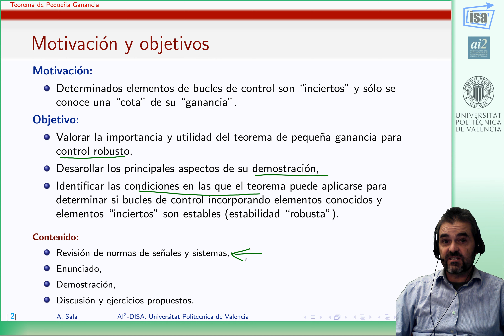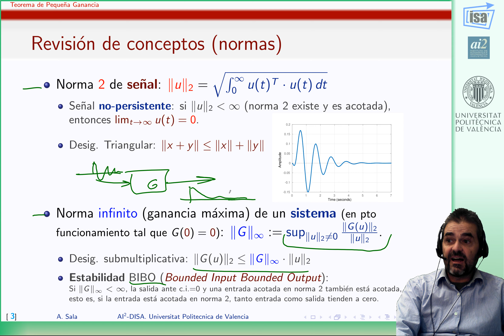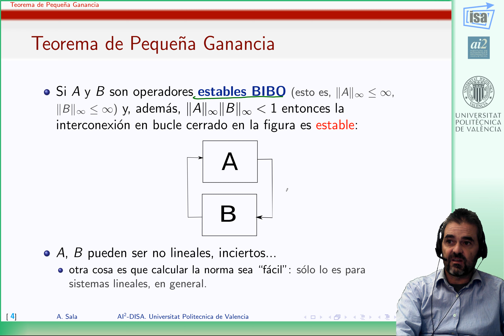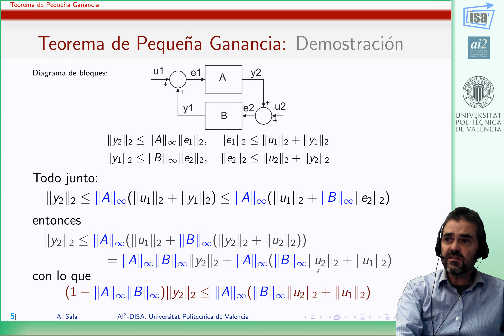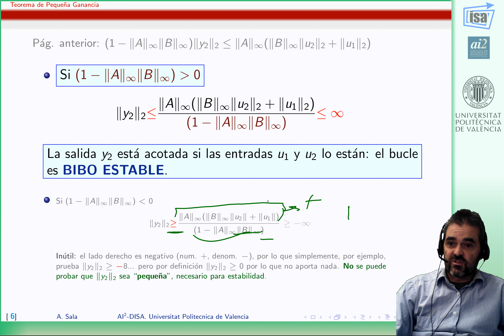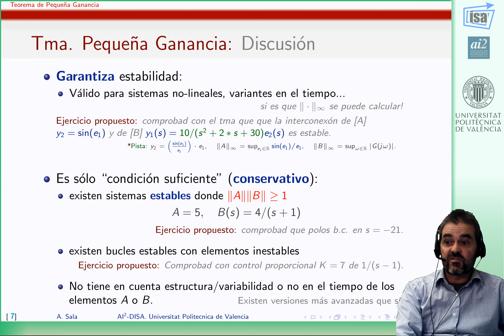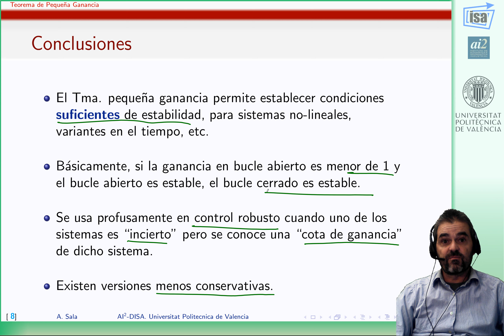Teorema pequeña ganancia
Este vídeo describe el teorema de pequeña ganancia.

 -- Motivación: de la incertidumbre muchas veces sólo se conoce una ``cota''

 -- Revisión de norma 2, desigualdad triangular y norma infinito de un sistema.

 -- Desigualdad submultiplicativa en norma infinito.

 -- Estabilidad BIBO: definición equivalente como finitud de norma infinito.

 -- Enunciado del teorema de pequeña ganancia. Demostración.

 -- Conclusiones

Nota: otra forma (complementaria) de probar estabilidad en control lineal y no lineal es el concepto de ``pasividad'' que es la abstracción de la ``disipación de energía'' de los sistemas físicos, no objeto de este material.
Si tienes observaciones técnicas o detectas errores en el contenido, te rogaría me contactes (búscame en directorio de gracias.